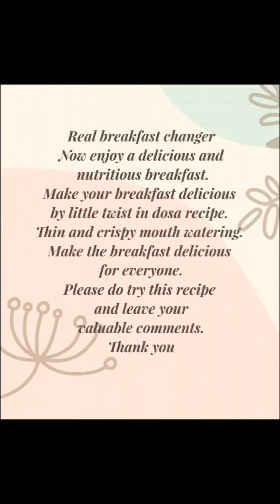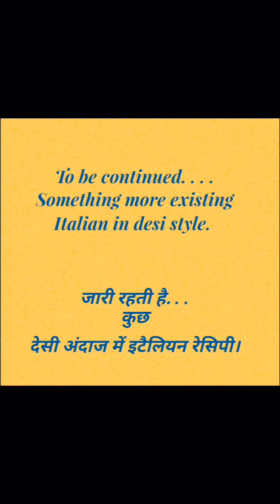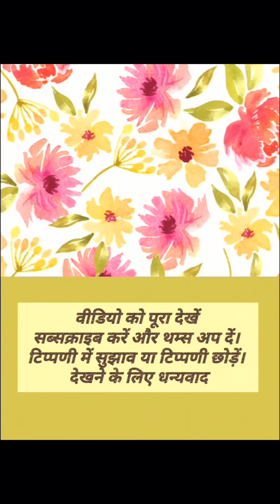Green moong dosa हरी मूंग का दोसा | Nature vlog | Breakfast recipe | Healthy recipe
रियल ब्रेकफास्ट चेंजर
अब स्वादिष्ट और पौष्टिक नाश्ते का आनंद लें।
डोसा रेसिपी में थोड़ा ट्विस्ट करके अपने नाश्ते को स्वादिष्ट बनाएं।
पतले और कुरकुरे मुंह में पानी लाने वाला।
नाश्ते को सभी के लिए स्वादिष्ट बनाएं।
कृपया इस नुस्खे को आजमाएं और अपनी बहुमूल्य टिप्पणियाँ छोड़ें।
शुक्रिया

दिन की शुरुआत करने का शानदार तरीका

Real breakfast changer
Now enjoy a delicious and nutritious breakfast.
Make your breakfast delicious by little twist in dosa recipe.
Thin and crispy mouth watering.
Make the breakfast delicious for everyone.
Please do try this recipe and leave your valuable comments.

Great way to start off the day !